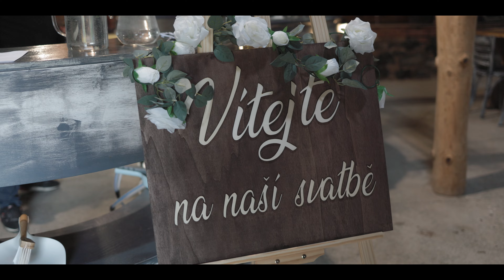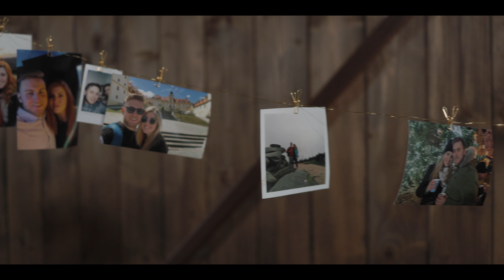Svatba Barča & Karel I Stodola Týniště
Krásná a opravdu rozjetá svatba Barči a Karla v Hostinci u Kaiserů